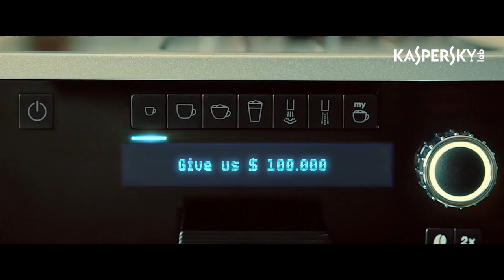Don’t Let Hackers Ruin Your Coffee | Short Version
Don't let cybercrooks consider your business as a gold mine. Find out the hacking risk to your business. Take the test now
Know your hack risk!
Take the test to find out how well your business is protected from data theft and choose the right Kaspersky Lab option for better security.